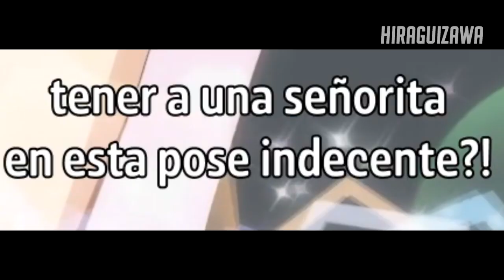Cuando tu Loli no lleva Ropa Interior 7u7 *Anime Crack*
Que onda amigos espero que estén muy bien y esta vez les traigo un
video de Anime Crack/Anime memes de la serie de Ueno-san wa Bukiyou

Anime:
Ueno-san wa Bukiyou Capitulo 9

Momentos Divertidos
Anime Momentos Divertidos
Ueno-san wa Bukiyou Momentos Divertidos
Cuando tu Loli no lleva Ropa Interior